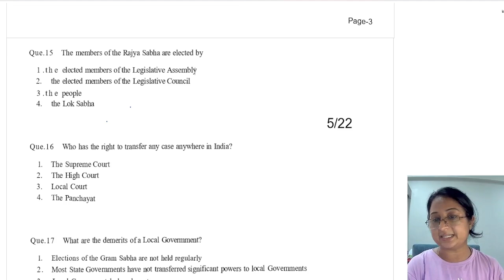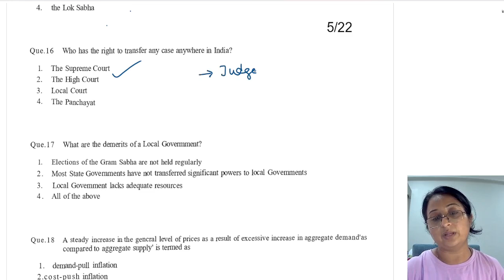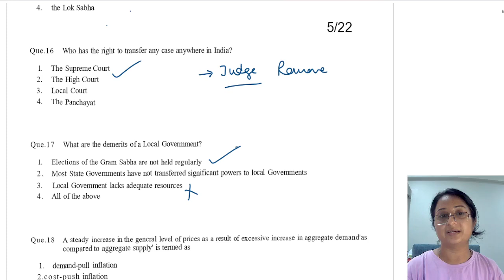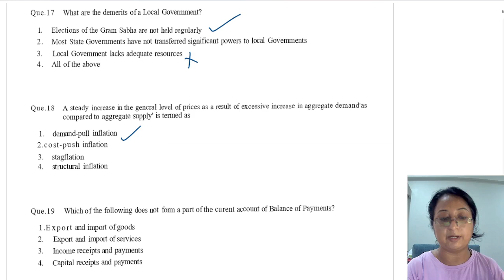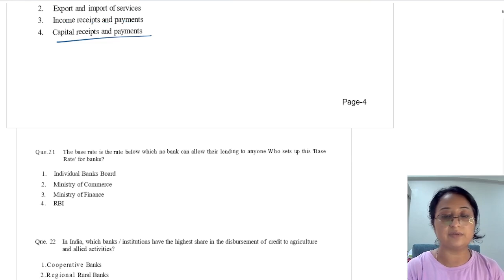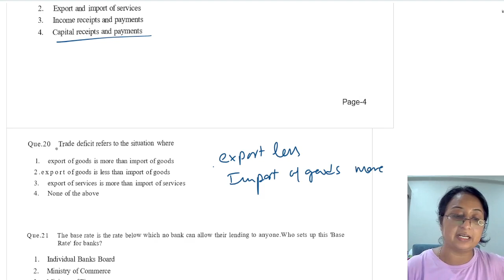Bihar Police 2023 Exam: Detailed Solutions for Q11-Q15! PYQ Explantions For Exam Success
Welcome to Sourav Sir's Classes, your premier destination for top-notch exam preparation and success strategies. In this meticulously crafted video tailored exclusively for Bihar Police 2023 Exam aspirants, we delve deep into the intricate details of Questions 11 to 15 from past year question papers, providing comprehensive solutions and invaluable insights to elevate your exam performance to unprecedented heights.

At Sourav Sir's Classes, we recognize that success in competitive exams like Bihar Police requires more than just surface-level understanding. That's why our team of experienced tutors, led by the esteemed Sourav Sir, has meticulously curated this video to equip you with the tools and techniques necessary to conquer the challenges posed by the Bihar Police examination.

Drawing on our years of expertise and unparalleled dedication to student success, we leave no stone unturned in ensuring that you are fully prepared to tackle every aspect of the exam with confidence and precision. From foundational concepts to advanced problem-solving strategies, we cover it all, providing you with a comprehensive understanding of the syllabus and the exam pattern.

But our commitment to your success doesn't end there. At Sourav Sir's Classes, we understand that effective exam preparation is about more than just solving questions—it's about cultivating a mindset of excellence, resilience, and determination. That's why our coaching goes beyond mere academics to encompass holistic development, empowering you to navigate the challenges of the exam and beyond with poise and grace.

What sets Sourav Sir's Classes apart is our personalized approach to coaching. We understand that every student is unique, with their own strengths, weaknesses, and learning styles. That's why we tailor our teaching methods to suit your individual needs, providing personalized attention and guidance every step of the way.

Whether you're a seasoned aspirant looking to fine-tune your skills or a newcomer just beginning your exam journey, Sourav Sir's Classes is your trusted partner in success. Our proven track record of producing top performers speaks for itself, and we are committed to helping you achieve your academic and career goals.

So why leave your success to chance? Join the thousands of successful students who have trusted Sourav Sir's Classes to help them realize their dreams. or contact us at 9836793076 via call or WhatsApp to learn more about our coaching programs and take the first step towards a brighter future today.

Don't settle for anything less than excellence. Enroll with Sourav Sir's Classes and let us help you unlock your full potential, one exam at a time.

Time Stamp :

0:00 - Introduction to the video and overview of the questions (Q11-Q15) to be discussed.
0:45 - Explanation and detailed solution for Question 11.
2:10 - Comprehensive analysis of Question 12 with step-by-step solution.
3:40 - In-depth explanation of Question 13, highlighting key concepts and strategies.
4:55 - Detailed solution for Question 14, covering important techniques and approaches.
5:50 - Final thoughts and concluding remarks on the significance of mastering these questions for exam success.
6:00 - End of the video.